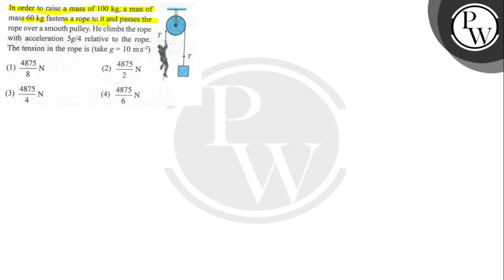In order to raise a mass of \( 100 \mathrm{~kg} \), a man of mass \( 60 \mathrm{~kg} \) fastens ...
In order to raise a mass of \( 100 \mathrm{~kg} \), a man of mass \( 60 \mathrm{~kg} \) fastens a rope to it and passes the rope over a smooth pulley. He climbs the rope with acceleration \( 5 g / 4 \) relative to the rope. The tension in the rope is (take \( g=10 \mathrm{~m} \mathrm{~s}^{-2} \) )
(1) \( \frac{4875}{8} \mathrm{~N} \)
(2) \( \frac{4875}{2} \mathrm{~N} \)
(3) \( \frac{4875}{4} \mathrm{~N} \)
(4) \( \frac{4875}{6} \mathrm{~N} \)